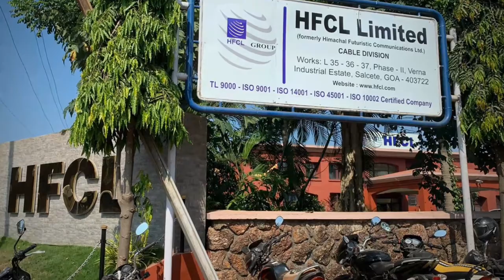Plant visit to HFCL Limited - Organised and facilitated by Valorem Advisors